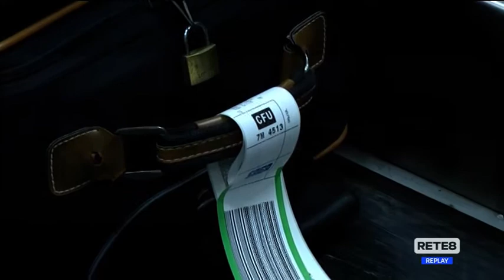Viaggi - Agli Abruzzesi piace l’Europa, gli Europei ricambiano